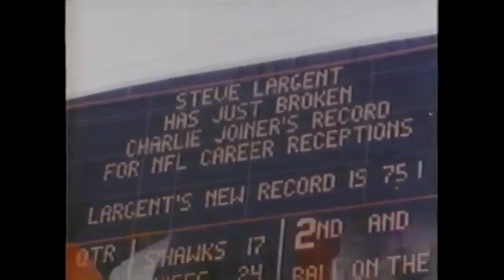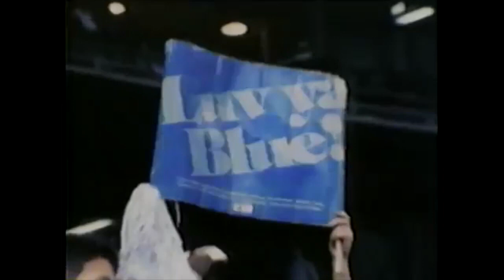1987 Seattle Seahawks